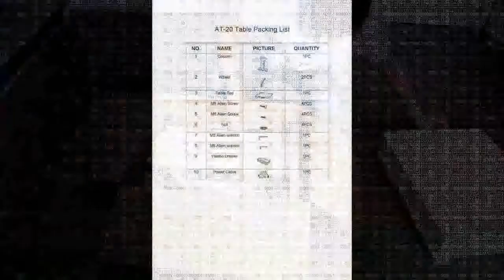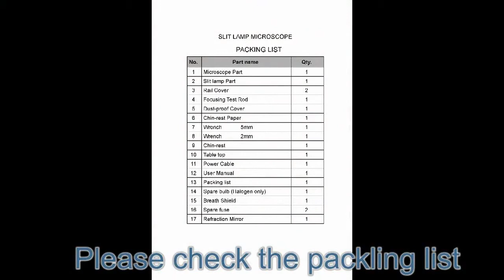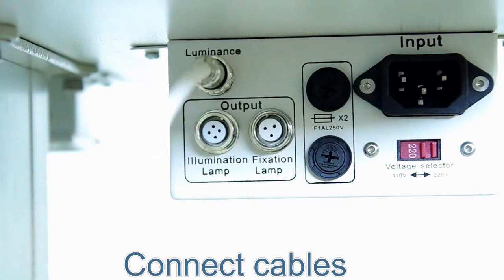Slit Lamps Installation Video